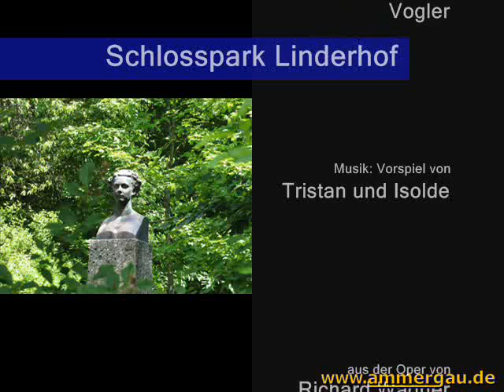Impressionen aus dem Schlosspark Linderhof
Ein Rundgang durch den Schlosspark Linderhof im Graswangtal bei Ettal inmitten der Ammergauer Alpen, unterlegt mit Musik aus dem Vorspiel zur Oper "Tristan und Isolde" von Richard Wagner - erklärtermaßen der Lieblingsoper Ludwigs II. von Bayern.

Die verwendete Aufnahme des Fuldaer Sinfonieorchesters stammt aus dem Fundus von Creative Commons mit dem Vermerk cc-by-sa 2009.